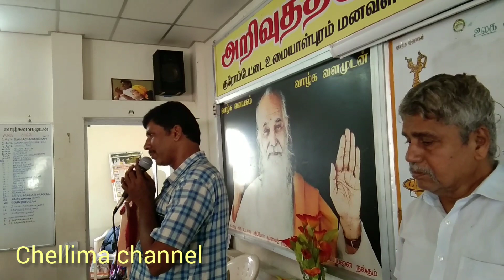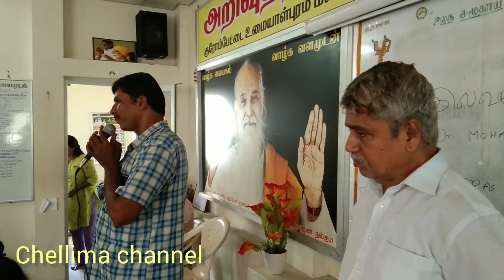கண்ணில் மருந்து ஊற்றி நோய்தீர்க்கும் முறை,தோல் அரிப்பு,கண்புரை(catract)வராது கலிக்கம்